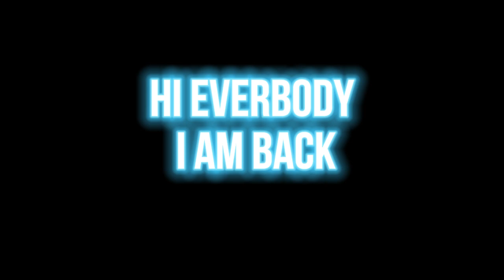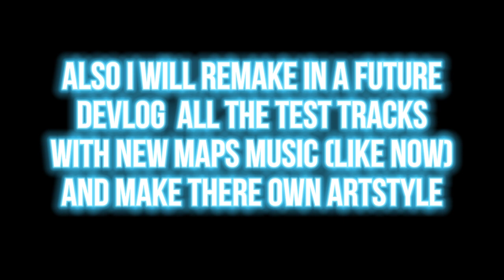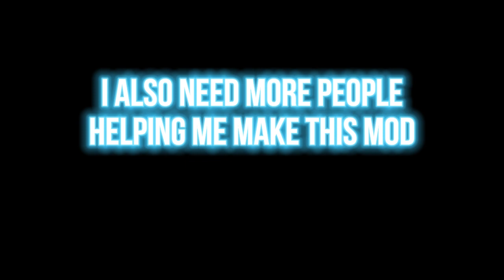Portal: The Second Slice (Not really a devlog) [Quick video on what is going on] (core hub remake)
(THIS IS A REUPLOAD THE OLD ONE WAS THE WRONG VID FILE)

and people who are interested with the beta
IT WILL STOP LOADING NOW

This mod is about remaking beta concepts of portal 2
in portal 1, I have been working so hard on this mod
and I hope people like it
there is no planned release date for this mod
but there will a playable build of this mod soon
I made this mod because I saw a video from  @OssyFlawol
and thought why not make a mod about this version of
portal 2 in portal remaking every concept